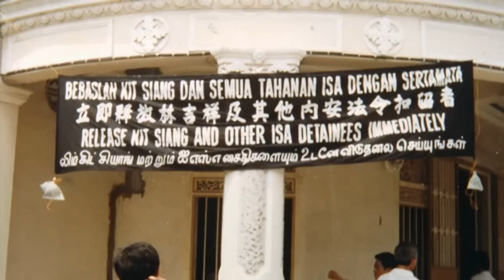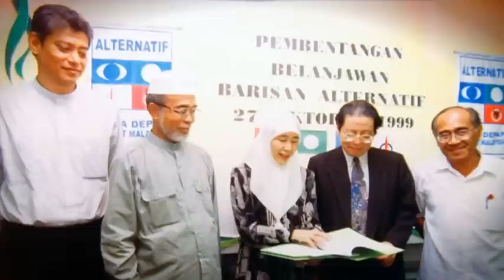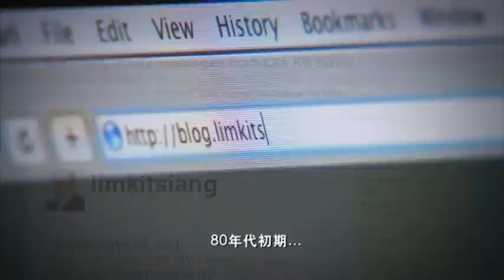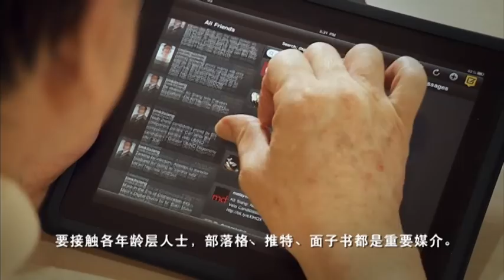《马来西亚人的梦想》-林吉祥的故事（三）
此纪录片DVD也收集在《铿锵吉祥》一书里。
请游览 网上订购《铿锵吉祥》一书。